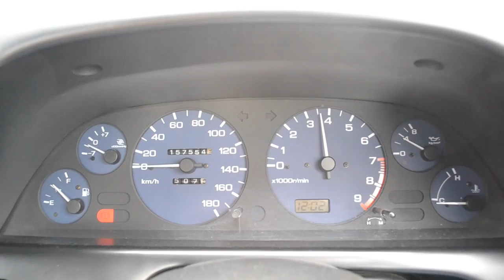Silver Nissan Skyline GTS-T in USA - For Sale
Montu Motors is a Licensed, Bonded & Insured Auto Dealer and Importer located near Tampa, FL. We specialize in importing well maintained JDM cars that meet the 25 year exemption rule. We ship cars all over USA.